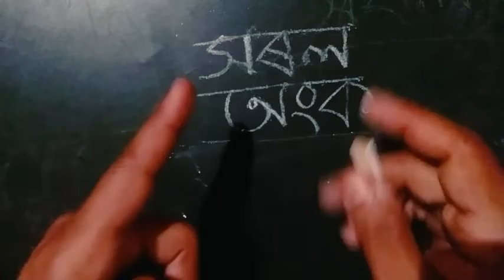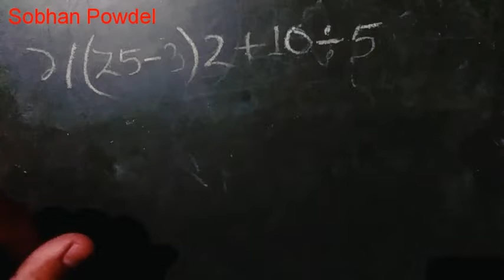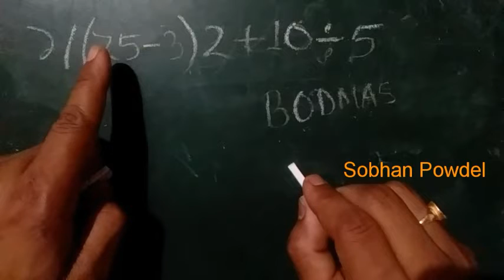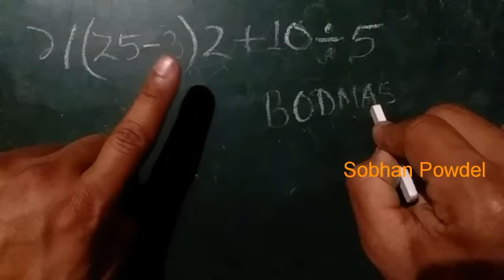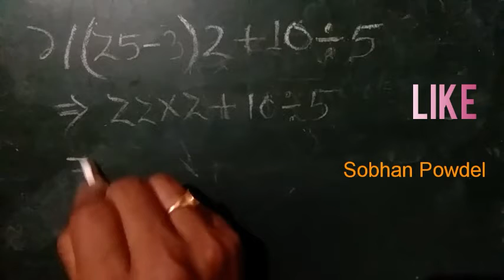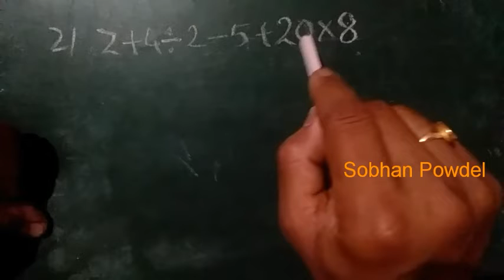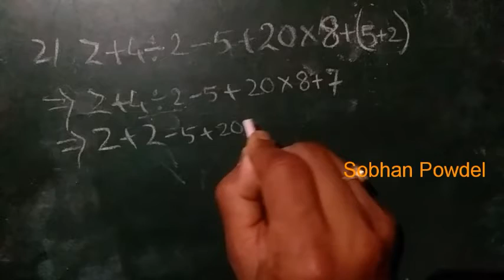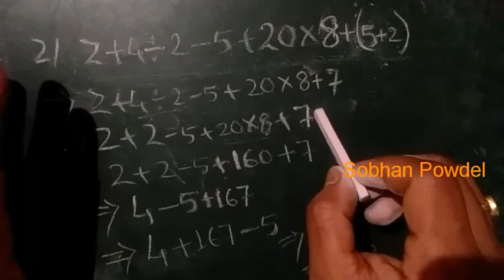গণিত (সৰল অংক)Simplification in Assamese ||WHAT IS use &Full form of BODMAS|| by Sobhan Powdel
যোগ অংক বিয়োগ অংকৰ হৰণ আৰু পূৰণ অংকৰ পিছত আপোনালোকৰ বাবে এই video টোত সহজ ভাষাত সৰল অংক কৰাৰ কিছু আভাস দিয়া হৈছে। আপোনালোকে যদি এই সৰল অংকৰ আৰু কিবা শুকুজা থাকি গলে comment কৰি জনাব।।। মই আৰু বুজাকে আৰু বিতং কৈ video upload কৰিম। শেষলৈকে চোৱাৰ বাবে ধন্যবাদ। share কৰিব
use of Bodmas
    video টোৰ সহায়ত আপোনালোকে যদি কিবা শিকিব/জানিব পাৰে তেন্তে আমাৰ কষ্ট সফল হব।
যদি ভাবে এই চেনেল টো সকলো ছাত্ৰ ছাত্ৰী তথা সমাজৰ কাৰণে সুফলদায়ক তেন্তে Share কৰিব।
simplify in Assamese
about assam
dividation in Assamese medium
maths in Assamese medium
m
asamiyat haran
In my channel you will get educational based videos.
b
about assam
dse medium
m
asamiyat haran
class2 mathematics
in Assamese
haran anka
horon onko
assamise asamiya
haran
ganit anka
how to divide
devaid
devide
what how which